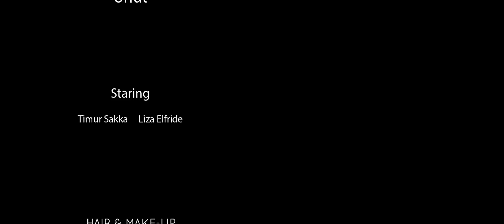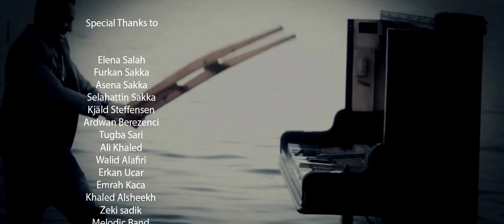Sezen Aksu Unut Music Video by Timur Sakka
SEZEN AKSU / UNUT

Unut (Söz: Sezen Aksu - Müzik-Düzenleme: Garo Mafyan)